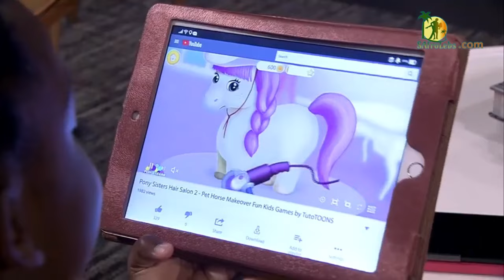7 Child Actors and their Salaries || Lowest Paid to Highest Paid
We will focus on Highest Paid Actors and Lowest Paid child Actors from South Africa aka Mzansi.